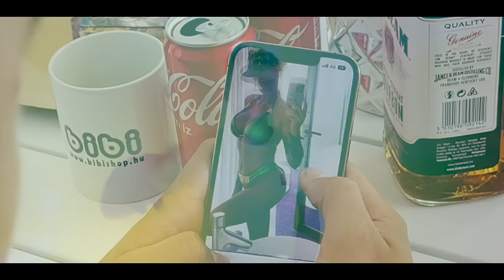CAVALLI x DARAI feat. ARNOLD - DISNEY+ (Metzker Viki) [OFFICIAL MUSIC HD VIDEO]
Szöveg: ARNOLD, DARAI, CAVALLI.
Instrumental: Shotrecords x Arnold.
Vágás: ArnoldMusic.
Mix/Mastering: Arnold.
Producer: Arnold.